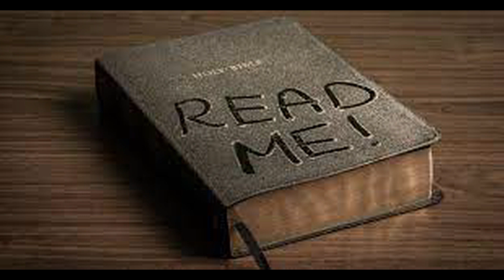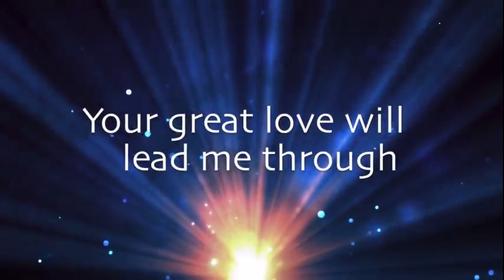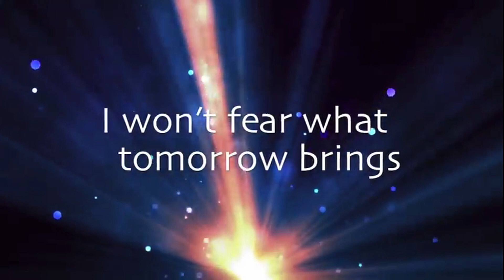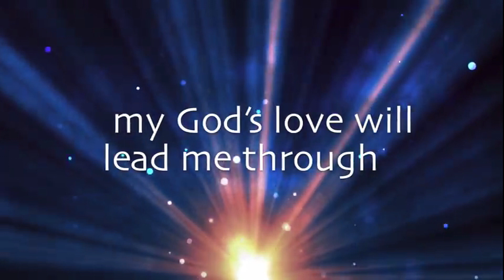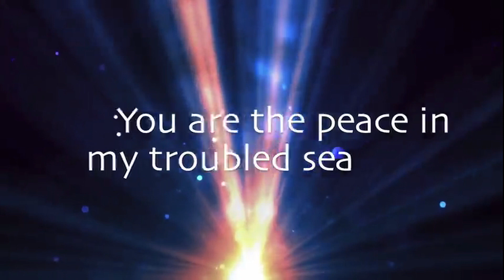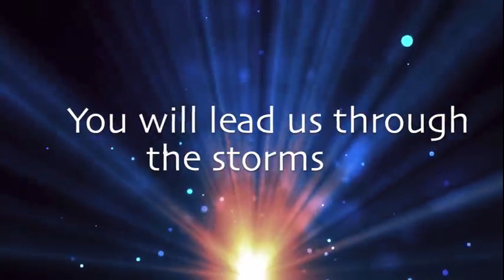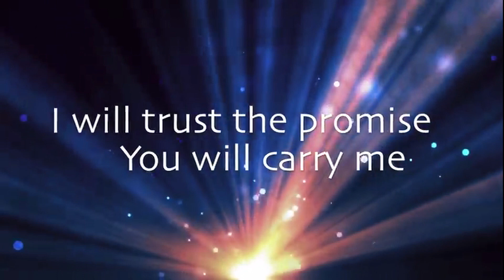20-12-23 - Advent 4 - Love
This week's Thought of the Week as we enter the last week of Advent and focus on the theme of love. With images from Google Image Search and featuring 'My Lighthouse' by the Rend Collective